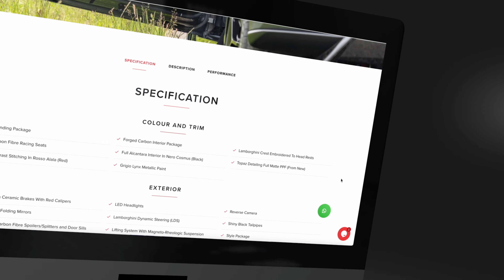G Kirby Website Launch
We've created a beautiful bespoke website for Prestige, Sports and Supercar Dealer Gkirby in Sussex, take a look

Looking for a bespoke website like this? Get in touch